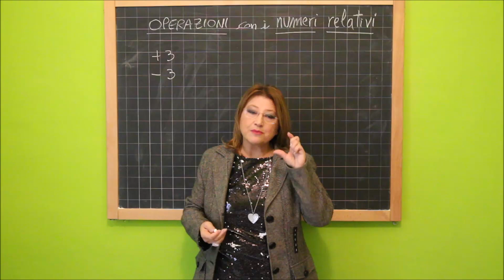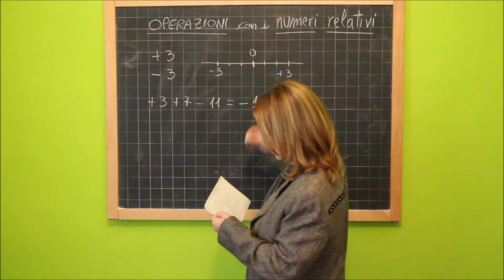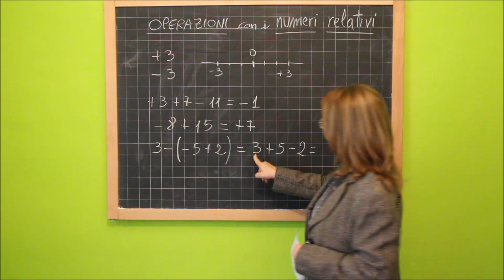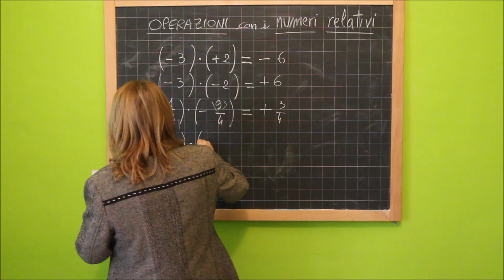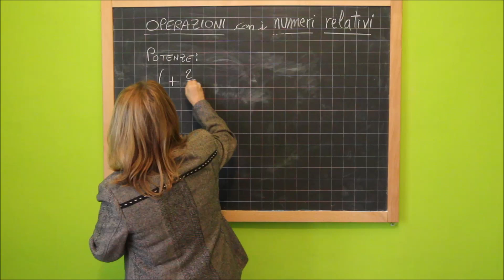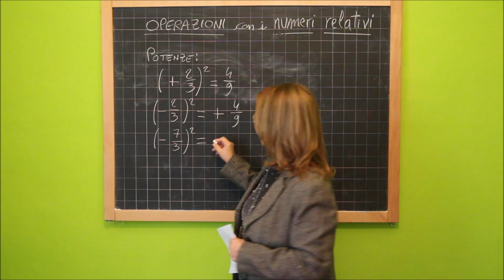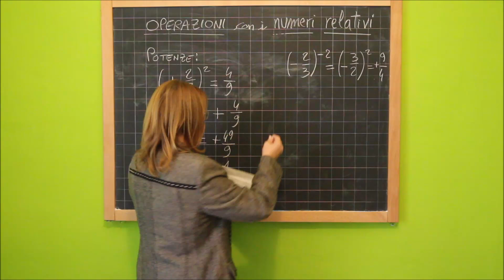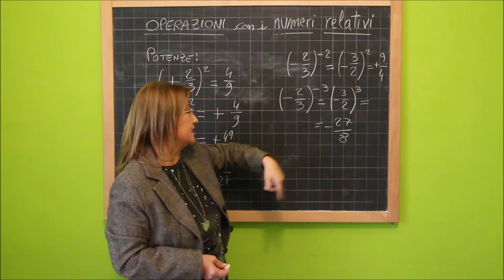27 numeri relativi - operazioni